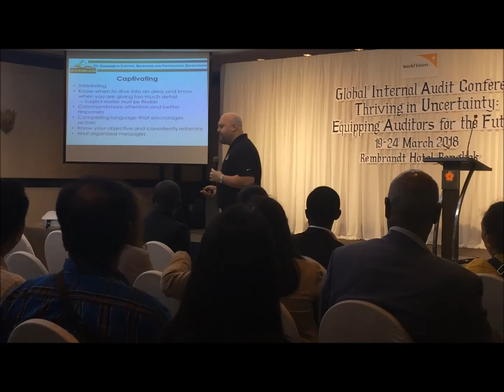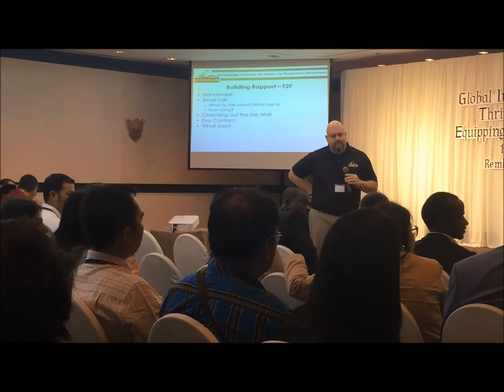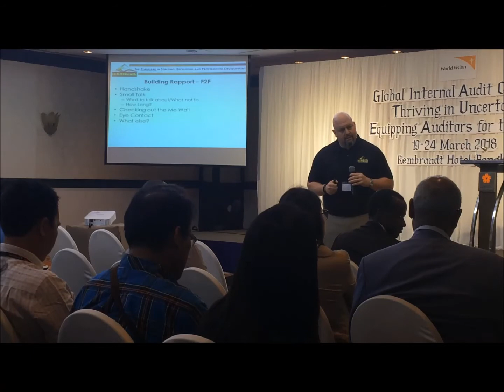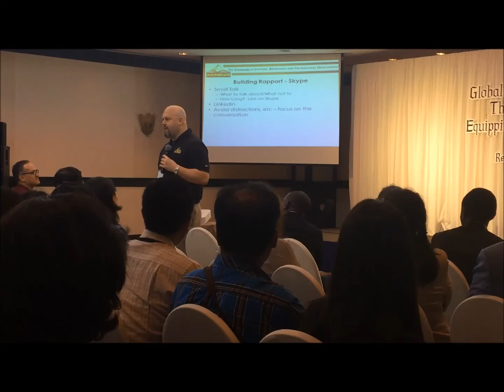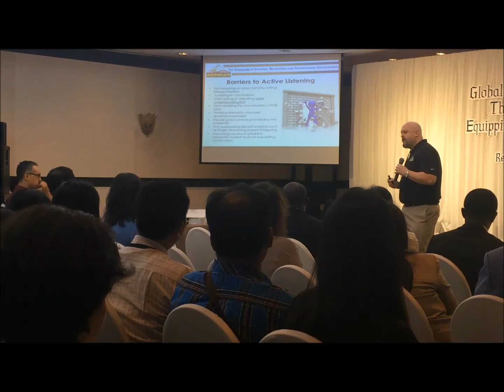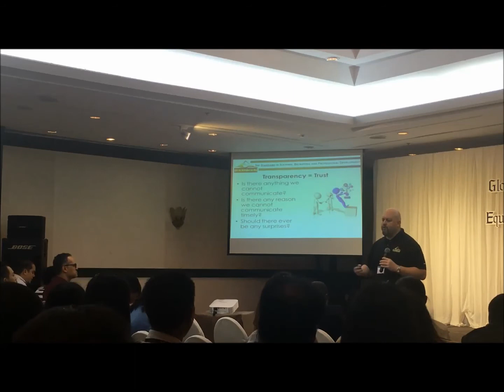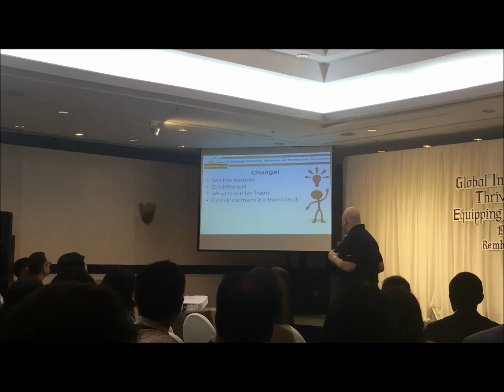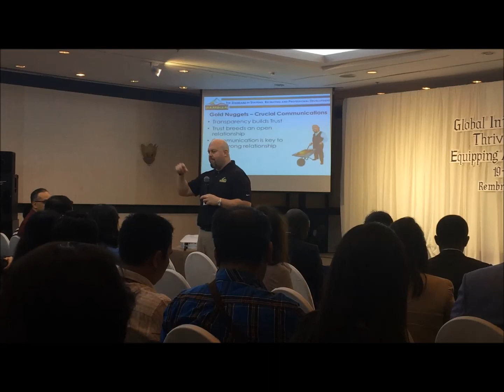General Session: Building Trust Through Effective Communication by Danny Goldberg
World Vision International
2018 Global Audit Conference
Thriving in Uncertainty: Equipping Auditors for the Future

Bangkok, Thailand